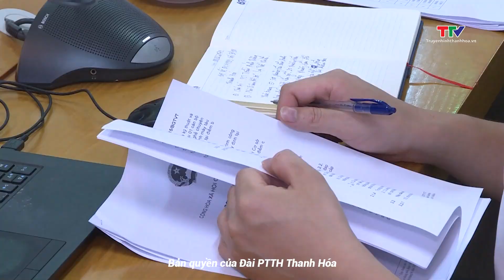Tháo gỡ khó khăn trong đăng kiểm phương tiện thủy nội địa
Nhằm tháo gỡ khó khăn trong công tác đăng kiểm phương tiện thủy nội địa tại các địa phương, chiều ngày 8/8, Đoàn công tác của Cục Đăng kiểm Việt Nam đã làm việc với Sở Giao thông vận tải Thanh Hóa và các cơ sở đóng mới, cải hoán tàu cá, các đơn vị liên quan trên địa bàn tỉnh về công tác đăng kiểm.